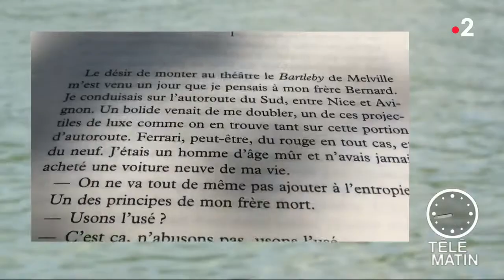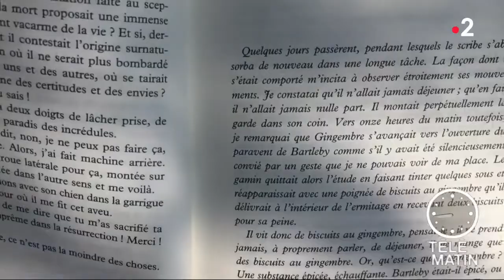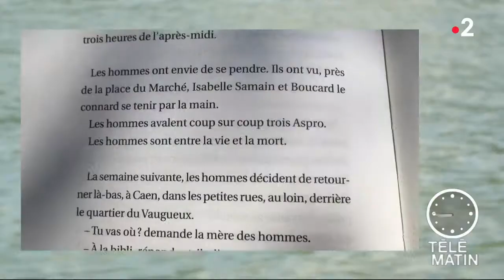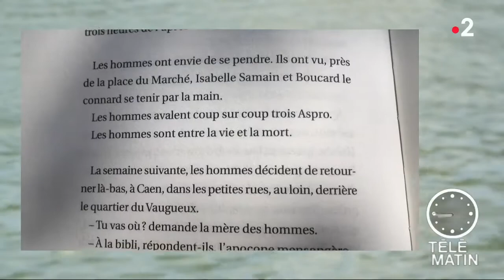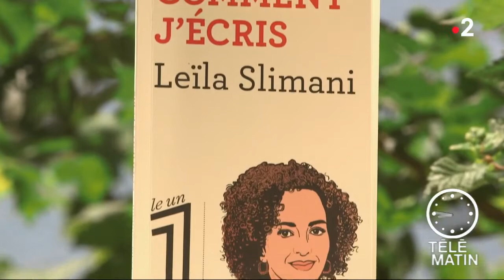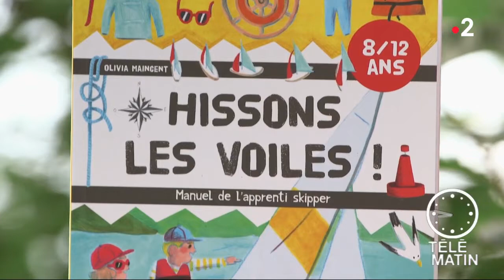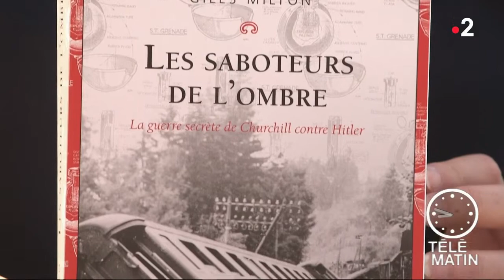Mots - Joyaux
Des livres minuscules pour des bonheurs majuscules.